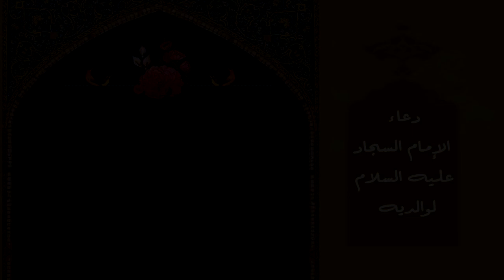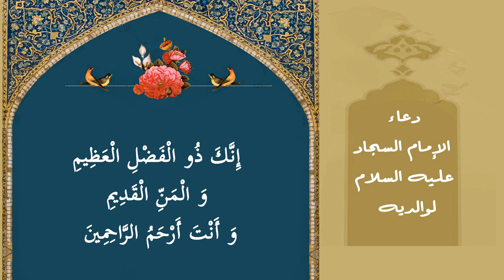دعاء الامام السجاد عليه السلام لوالديه